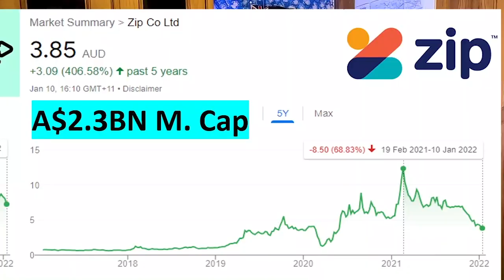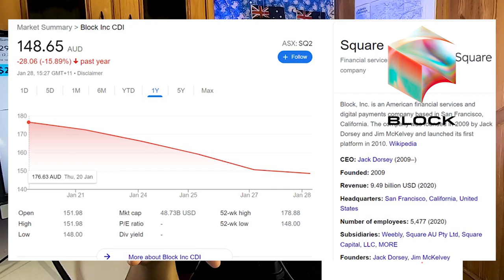ASX BNPL (Buy now pay later) Stock update 2022